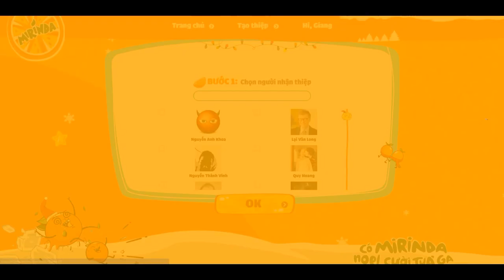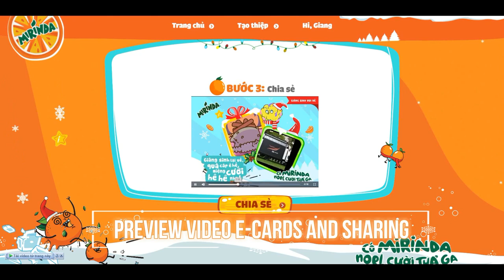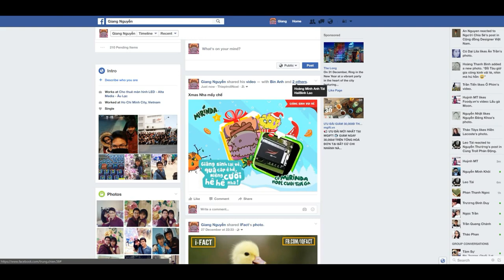[ALTA MEDIA] LẬP TRÌNH TƯƠNG TÁC MIRINDA FACEBOOK VIDEO E-GREETING CARD APP